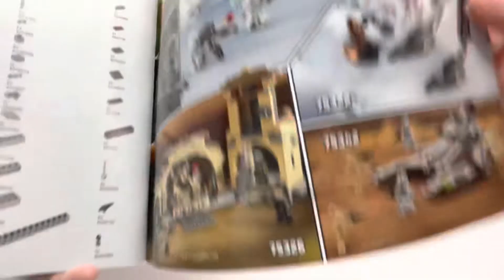Lego Star Wars NEW 2022 Republic Fighter Tank Review (75342)